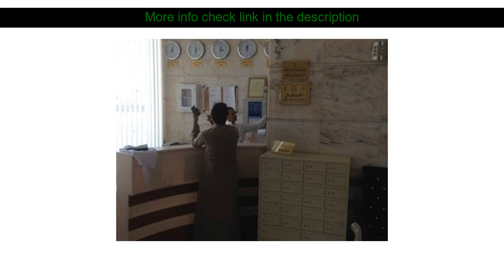Hotels Review: Al Borj Al Aseel Hotel ( Mecca, Saudi Arabia )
Al Borj Al Aseel Hotel ( Mecca, Saudi Arabia )
Address: Southern Aziziah. Sheikh Abdullah Ibn Hamid Street.

Al Borj Al Aseel Hotel is a popular choice amongst travelers in Mecca whether exploring or just passing through. The hotel offers a high standard of service and amenities to suit the individual needs of all travelers. Facilities like 24-hour front desk 24-hour room service facilities for disabled guests room service family room are readily available for you to enjoy. Television LCD/plasma screen air conditioning mini bar telephone television can be found in selected guestrooms. The hotel offers various recreational opportunities. Al Borj Al Aseel Hotel is an excellent choice from which to explore Mecca or to simply relax and rejuvenate.